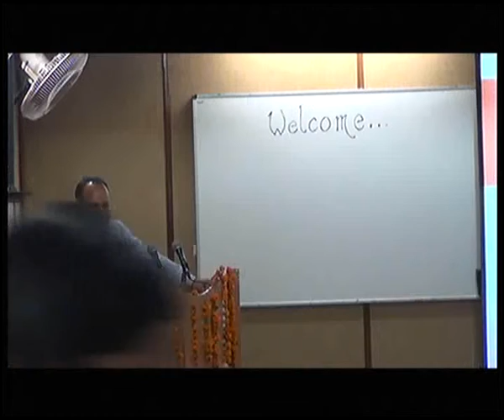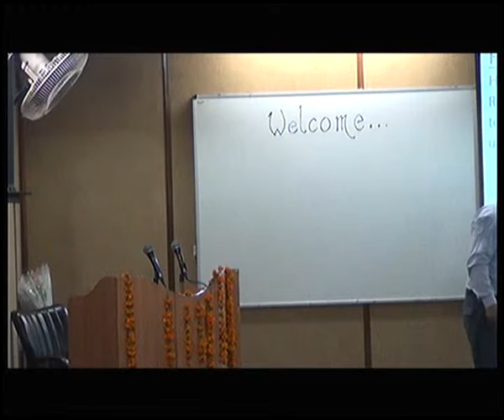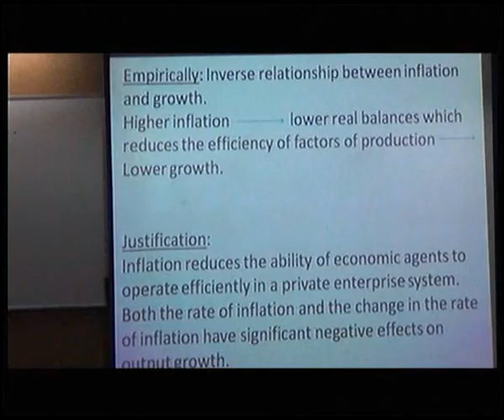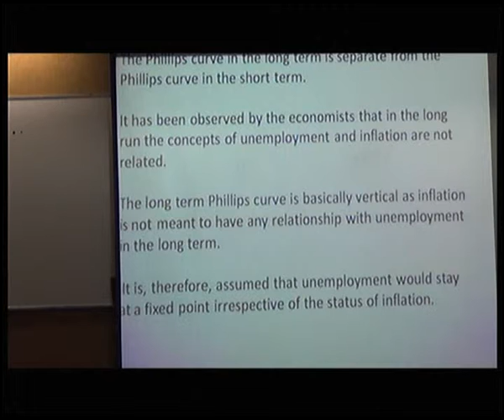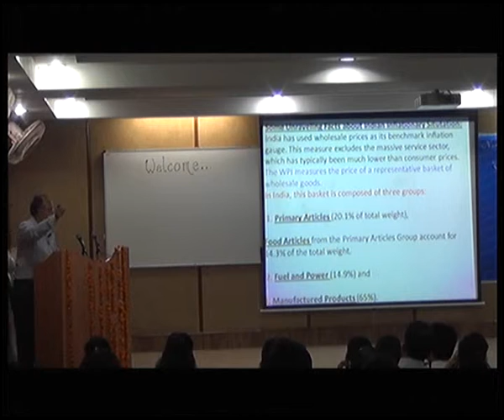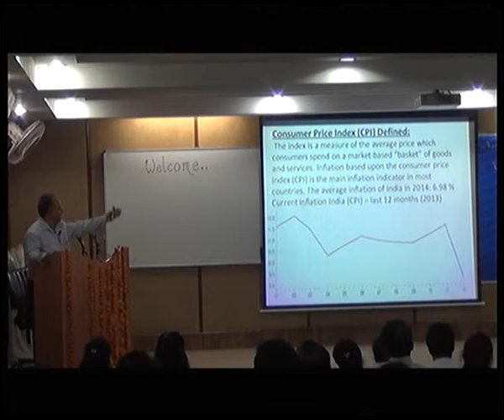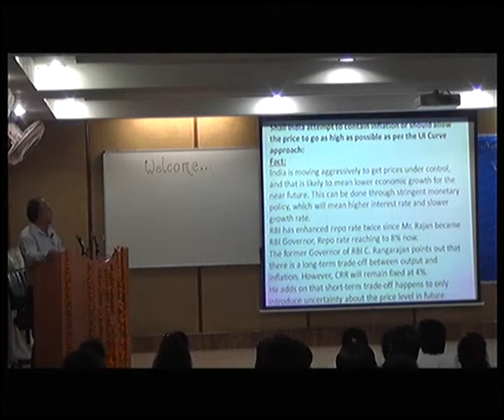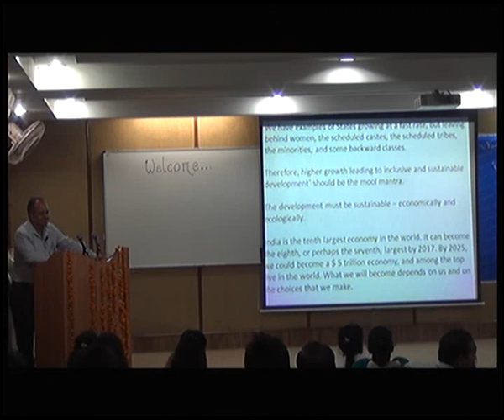National Conference 2014 on (CMPOC) - Technical session IV, as on 17th - 19th April 2014_4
Mr. Amit Kumar Pacherwal and Mr. Sunil on Impact of declining Rupees on Indian Economy.